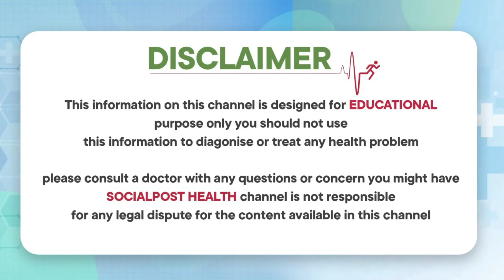హై బీపీ సులభంగా తగ్గుతుంది || Benefits Of Onions For Skin || Nutritional Values Of Onion Skin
హై బీపీ సులభంగా తగ్గుతుంది || Benefits Of Onions For Skin || Nutritional Values Of Onion Skin || Socialpost Health

Dear Friends,